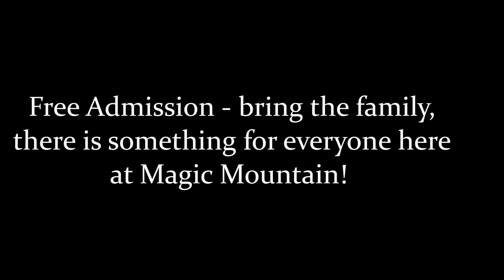The Summit Gardens, Cafe & Shop: Explore, Discover, Eat & Shop in the Clouds!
Friends of The Summit Gardens
The Gardens were devastated during Cyclone Pam on 13 March 2015.
Since re-opening in August 2015, Admission to the Gardens is FREE and must remain so until they recover their former glory and world class status, and we wanted to share this journey with you. However, costs for rehab and garden team wages are ongoing.

We Believe in Trade not Aid for long-term benefits.. So if you want to help us going forward, please call into The Summit Health & Body Shop after your Garden stroll and choose your favourite Made in Vanuatu skincare products.

All net proceeds from the shop go to cover the costs of restoring  The Summit Gardens. And remember, our products carry a 100% Money Back Guarantee..